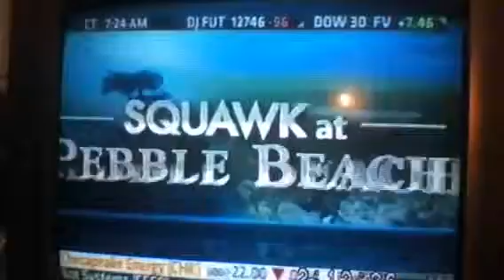Clint Eastwood halftime Superbowl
Karl rove